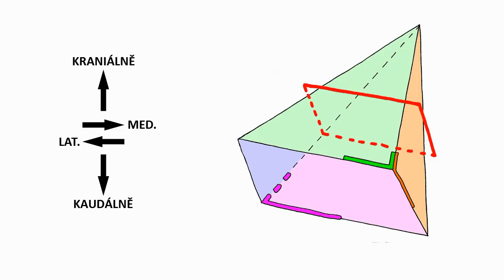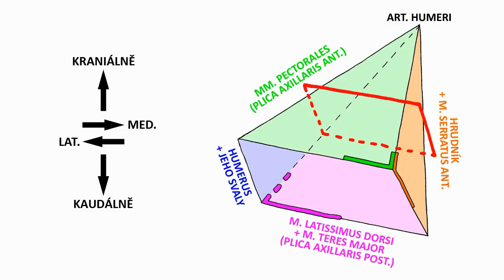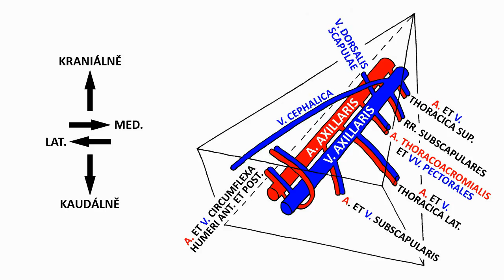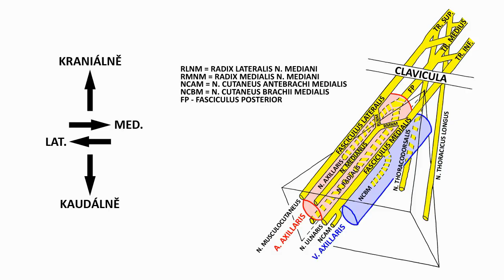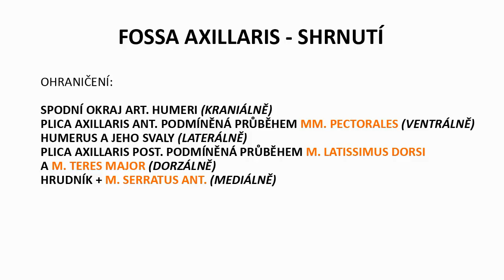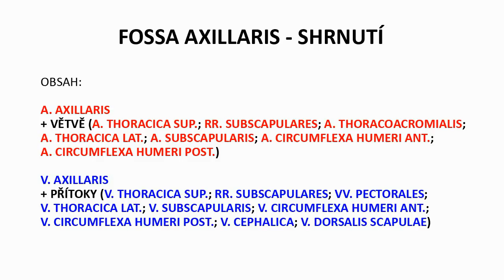Fossa axillaris (HD)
Videodemonstrace fossa axillaris pro potřeby studentů 3. LF UK.